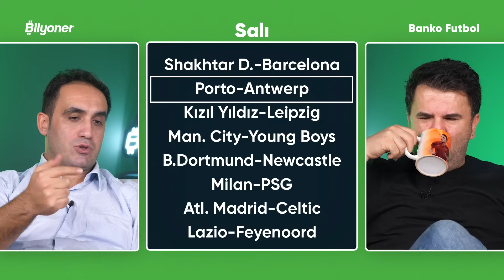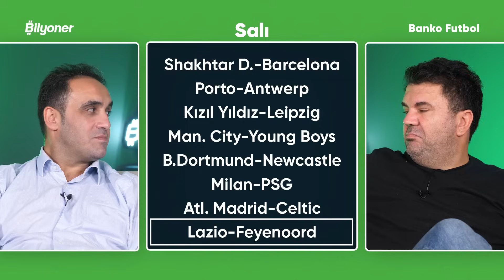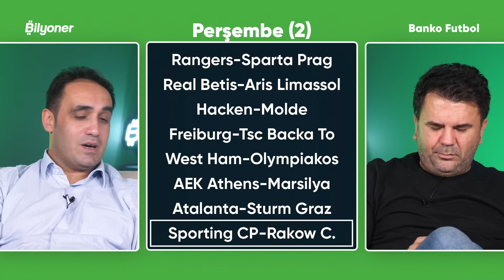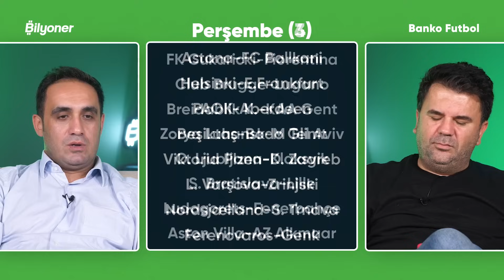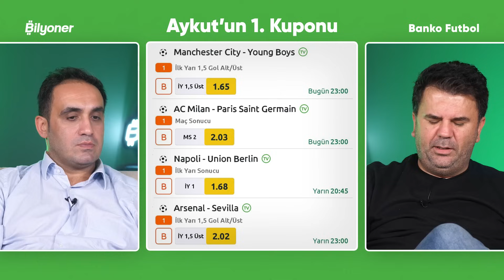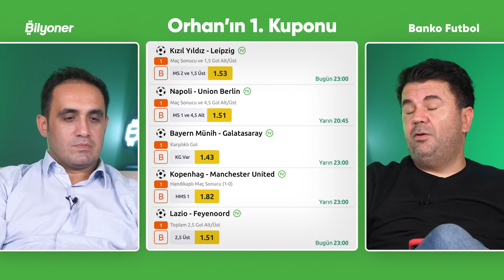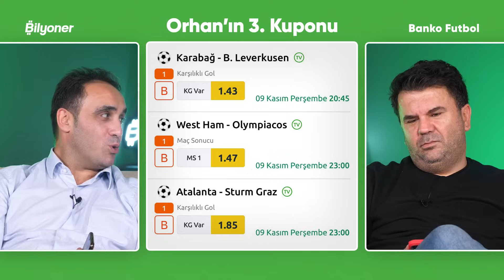⚽🏆 Şampiyonlar Ligi, Avrupa Ligi, Konferans Ligi Tahminleri | Orhan Uluca & Aykut Aydın S2/14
Orhan Uluca ve Aykut Aydın haftanın maçlarını Bilyoner'de değerlendiriyor!

00:00 Salı Maçları
07:34 B. Münih - Galatasaray
11:15 Çarşamba Maçları
16:00 Perşembe Maçları PART 1
25:00 Beşiktaş-Bodo Glimt & Burak Yılmaz’ın Hataları
27:08 Perşembe Maçları PART 2
30:14 Ludogorets-Fenerbahçe
30:51 Haftanın Kuponları